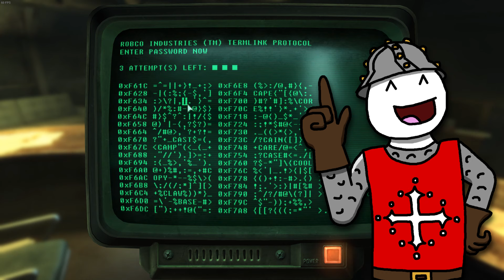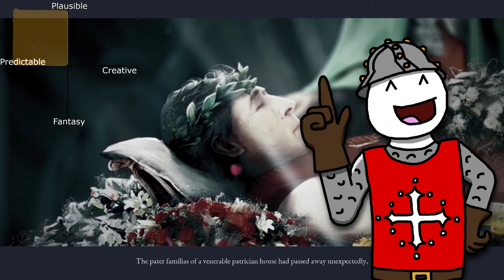Different Types of Alt History in Video Games (w/@DandozWar )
There are various games that are set in alternative history scenarios, usually distopias like Deus Ex and Cyberpunk. We often think that Alt History is as simple as changing one event in history and form there extrapolate a story, but there is more complexity behind the scenes. In this video Dandoz and I explore the different shades alt history has in video games, how uchronias can actually be of various kinds, four in our analysis. There are games less realistic like Wolfenstein, games quite detailed in their lore like the Hearts of Iron 4 mod Kaiserreich, or games that aim to be realistic like Expeditions Rome. How history is used in gaming is very intresting, and alt history is in par with it. I hope you will enjoy the video! :)

Special thanks to@DandozWar for the collaboration!

0:00 - Intro
0:52 - Problem Definition
3:34 - What are Uchronias
8:20 - Examples
14:33 - Conclusion